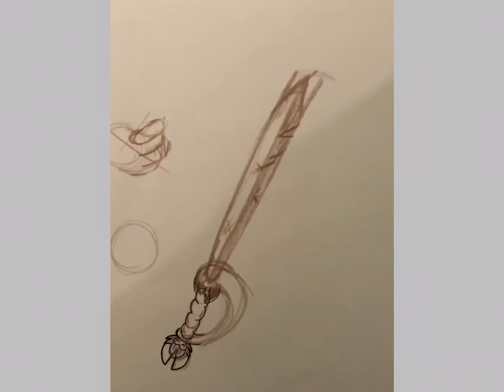Speedpaint || Requested drawing of person by Yalink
So here was my attempt a couple days ago of drawing a person (pirate). Also if you find my hidden character in the drawing you will get a free commission drawing. 👌